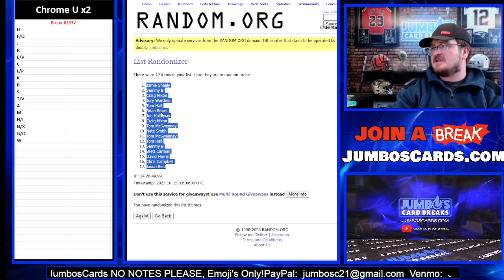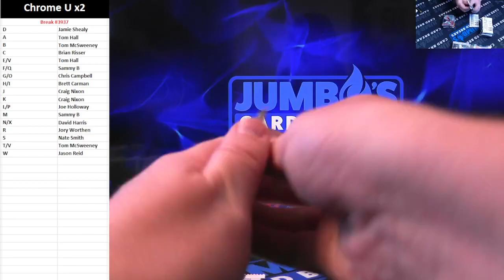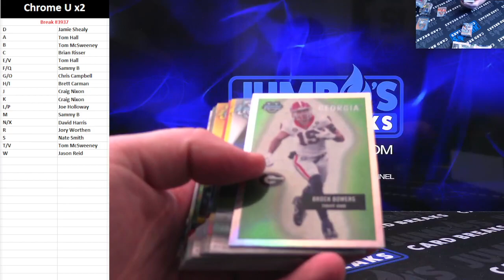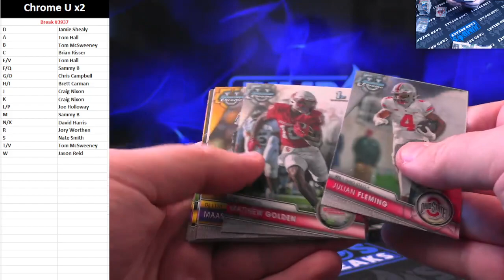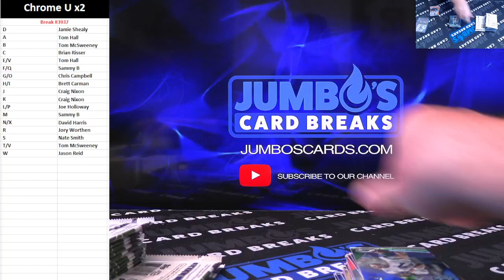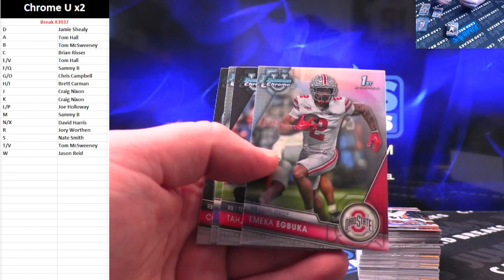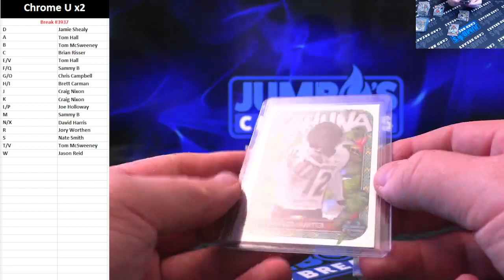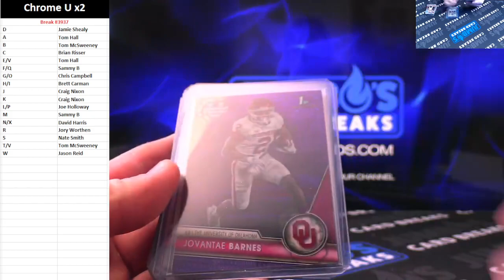BREAK #3937 Chrome U x2